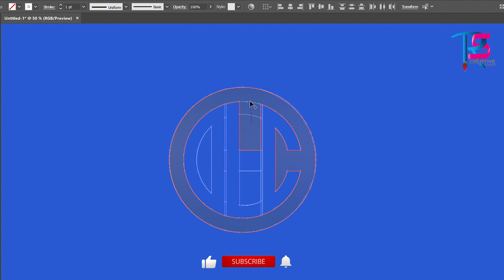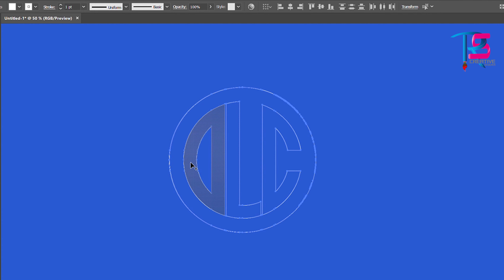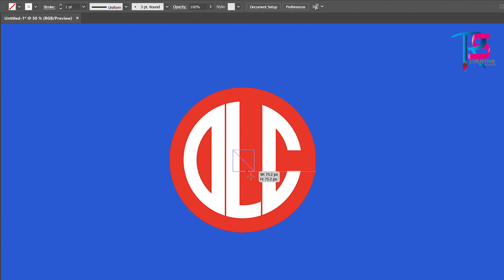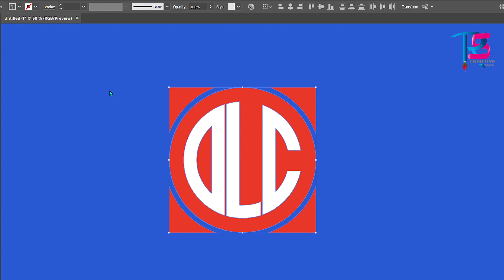D+L+C Letters Logo design Tutorial ‖ professional and creative logo design in illustrator/ 🔥🔥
D+L+C  Logo design Tutorial ‖ professional and creative logo design in illustrator (D+L+C logo design idea for you)

Hello friends, in this video I share a tutorial on how to make a 3 letter typography logo with the initials D L C. In making this logo we use an laptop and adobe illustrator cc application.

I’m an experienced graphic designer and my speciality to design logos for any company or business. We design logo only for those customers who are interest to design professional logos. We will give you our best results and provide you custom design with your satisfaction.

In this part of the design brief, you’re going to start by defining your actual business. Write down the name of your business (and tagline, if you have one), what you offer, what your goals are, and who your customers and competitors are.

Who is your logo actually meant to attract? As in, who is this person that your business was created to serve? Write 1,2,3 sentences and try to get specific here. Include details like demographics, hobbies, interests, and/or values.

We’ve attached a downloadable logo design brief template to help you outline everything we just covered! You can use the filled-in template as a rough blueprint for what your logo design brief should look like, but feel free to make adjustments as needed for your specific business and brand.

Expecting mothers living in the tristate area who are open-minded and health conscious. They are from low to middle income backgrounds, and they’re looking for a way to ease the stress of their first or subsequent births.